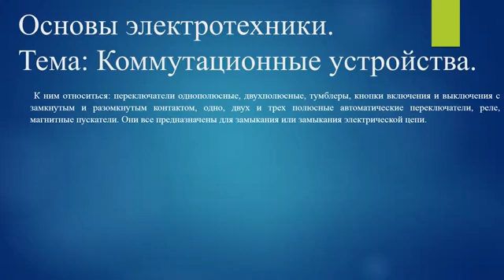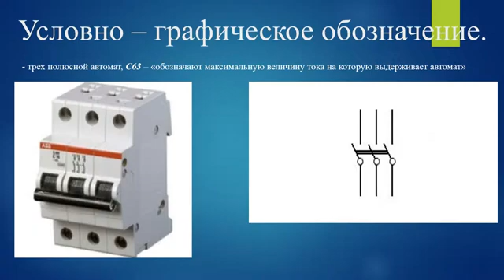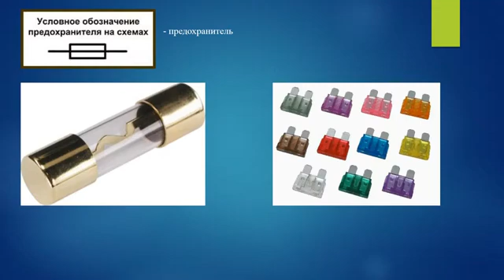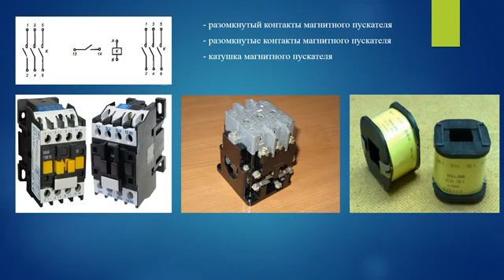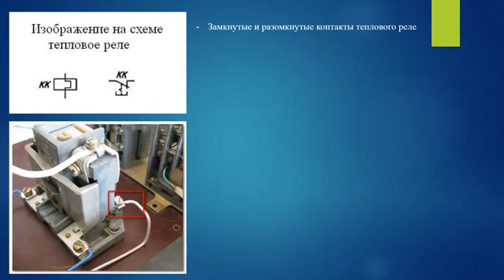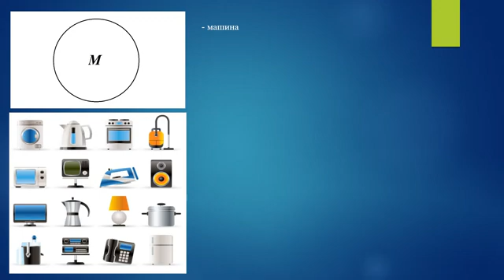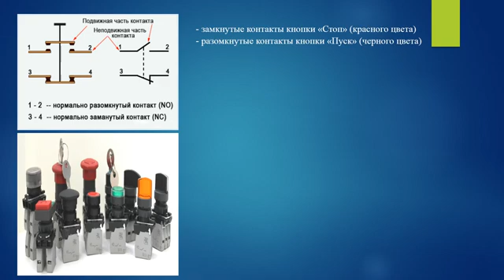[Основы электротехники] Коммутационные устройства #14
Основы электротехники.
Тема: Коммутационные устройства.
14 выпуск.

К ним относиться: переключатели однополюсные, двухполюсные, тумблеры, кнопки включения и выключения с замкнутым и разомкнутым контактом, одно, двух и трех полюсные автоматические переключатели, реле, магнитные пускатели. Они все предназначены для замыкания или замыкания электрической цепи.

Условно – графическое обозначение.

- трех полюсной автомат, С63 – «обозначают максимальную величину тока на которую выдерживает автомат»
- предохранитель
- разомкнутый контакты магнитного пускателя
- замкнутые контакты теплового реле
- машина
- замкнутые контакты кнопки «Стоп» (красного цвета)
- разомкнутые контакты кнопки «Пуск» (черного цвета)
- разомкнутые контакты магнитного пускателя
- катушка магнитного пускателя